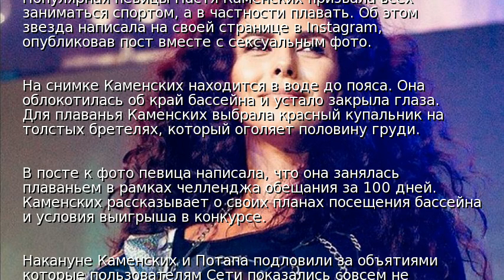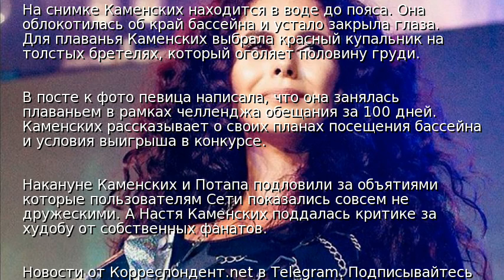Каменских показала "мокрое" фото в бассейне